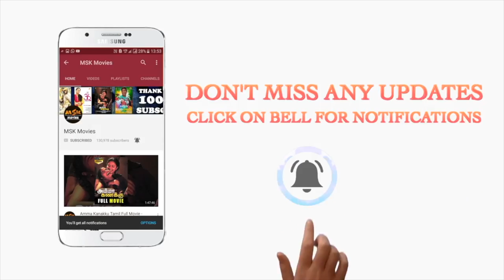Santharam calls Murugan regarding money - Kubera Rasi Tamil Movie | Roshan Basheer, Abhirami Suresh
Watch "Kubera Rasi" Tamil Latest Full Movie Scenes.

Starring: Roshan Basheer Abhirami Suresh Nisha Joseph Jeremi Jacob Bijo Issac, directed by R. Radhakrishnan and Produced by Madhu Kalamblayil and Jaison Pazhayattu under the banner I & B Movies.

Kubera Rasi deals with a bank robbery that happens in the city. Actress Abhirami Suresh plays the role of a bank employee and Roshan Basheer plays the role of jobless young guy named Murugan. Both of them gets tied up in the robbery situation. How they get out is crux of the story.